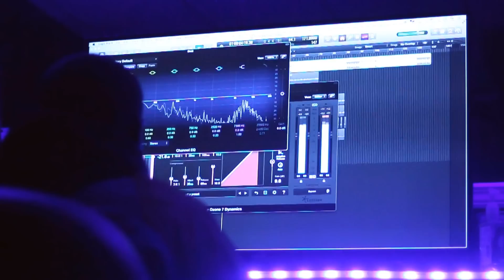Munch Lauren Ft. 1BG Shaq - On My Own (Prod A.O.) [Music Video]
Munch Lauren - On My Own Feat 1BG Shaq (Prod A.O.) [Studio Performance] Shot by AMGVisualDesgins